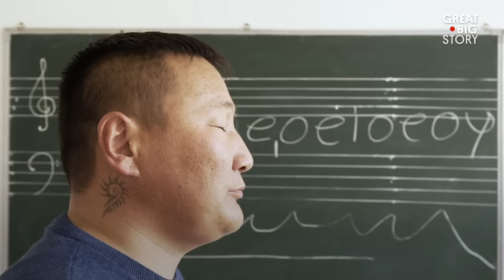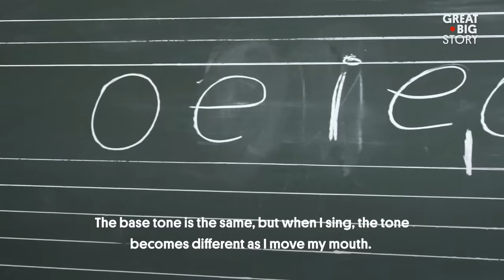The Beauty of Mongolian Throat Singing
One of the world’s oldest musical forms, throat singing is a stunning physical feat in which performers use precise movements of the mouth, larynx and jaw to create multiple notes simultaneously. For Mendbayar, throat singing is more than a technically impressive performance style; it’s a source of profound happiness and a way to share the beauty of his native Mongolia. When he’s not performing for audiences across Europe and Asia, he’s training the next generation at his International Throat Singing School in Ulaanbaatar.